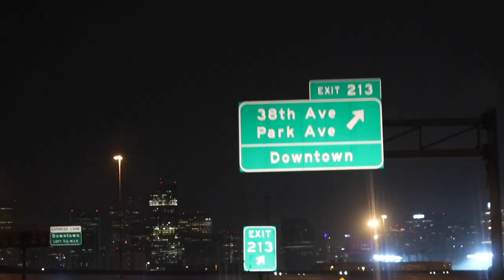DENVER VLOG | New apartment tour, exploring the city, an intense boulder hike, and a mexican dinner!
summer sale! ☀️☀️☀️

AM I MOVING TO DENVER? In this vlog, my two roommates and I rent an apartment for a month and will be bringing you guys along to experience this new city! We do a bunch of cool activities in and around denver and I will be making this a mini series with 2 or 3 videos coming within the next week or so, so stay tuned!